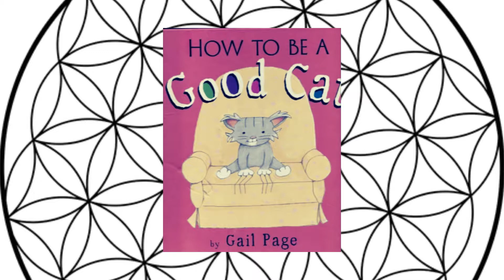How To Be a Good Cat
ASMR whisper story for children.